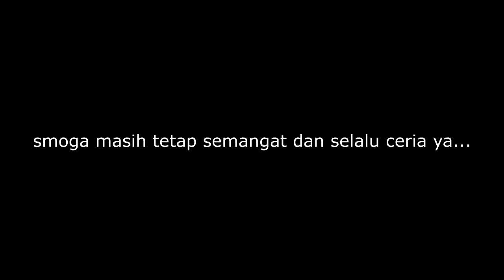DUA JARI MEMATIKAN DARI YANG SHUZI - Bu Liang Ren Part 2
BU LIANG REN PART 2 ( EPISODE 3-5)